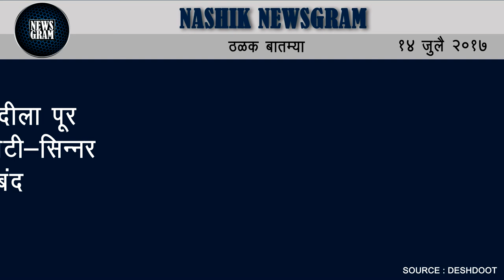Nashik Newsgram | Nashik News | Today's News Headlines | 14 July 2017_3